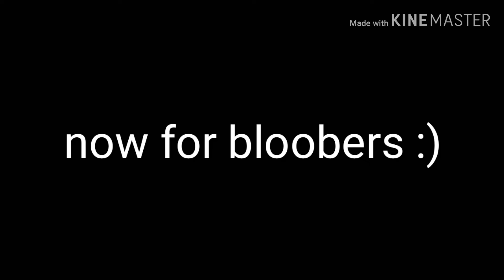First Video I guess 👽 // ChaoticHobo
Editing: Deena (Deena and Tyra vloggs)
Follow for more chaos
Share the channel, and hopefully it'll grow :)